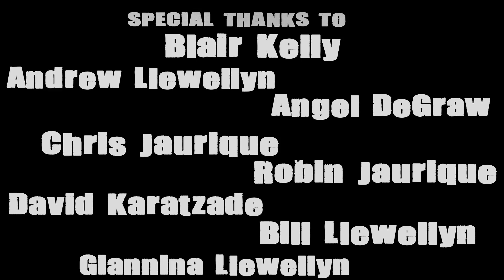Outbreak Ep.1- Change is Needed